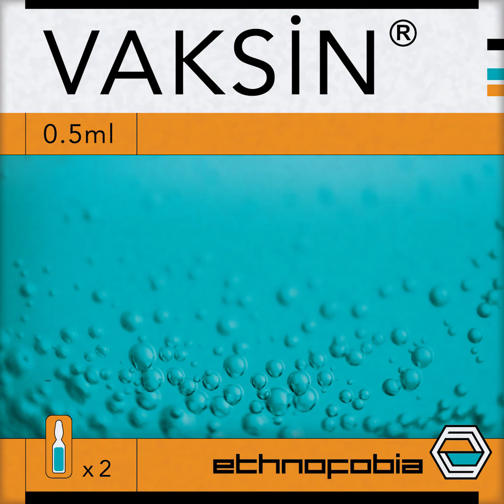Ethnofobia - Vaksin 2020 - "That 70s Suspense Thriller"